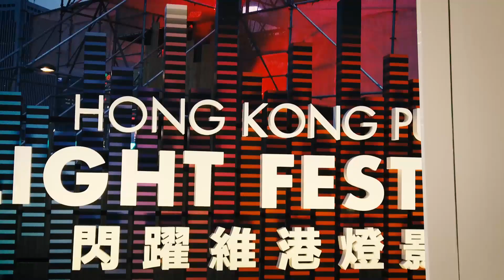[홍콩, 마카오 스케치 영상] 오즈모 포켓으로만 촬영 후 편집..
안녕하세요
이번에 제가 홍콩 마카오 여행을 하면서 오즈모 포켓이 너무 가볍고 좋아서 사용후기도 만들겸 제대로 사용해보고 왔습니다.
그래서 오즈모 포켓으로만 촬영한 소스로 스케치 영상 한번 만들어 보았습니다. 사용후기와 여행영상은 곧 또 올릴게요!!

감사합니다.